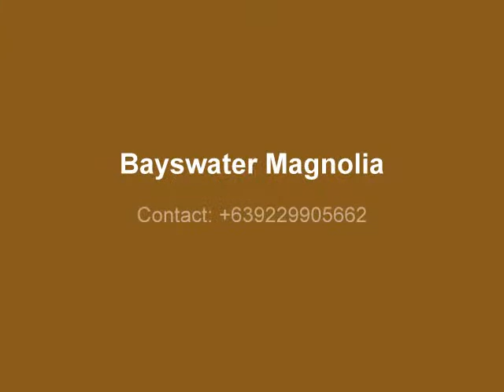Mactan House 3 Bedroom Duplex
Bayswater Mactan - Magnolia Internal with Garden a Mactan 3 Bedroom Duplex House
3 Bedrooms
2 toilet & bath
Total Contract Price = 3,410,000 pesos
Loanable Amount = 2,728,000 pesos
20% Downpayment payable in 24 months = 28,591 pesos monthly
80% Balance Bank Financing payable 20 years = 27,235 pesos monthly